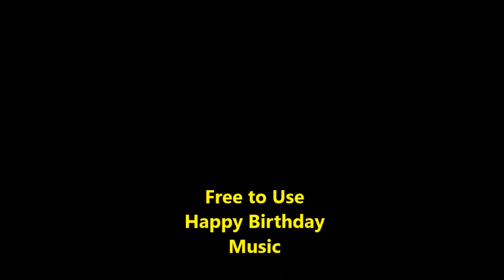Free Happy birthday Music | Mambo style| NO COPY RIGHT | create personalized greeting